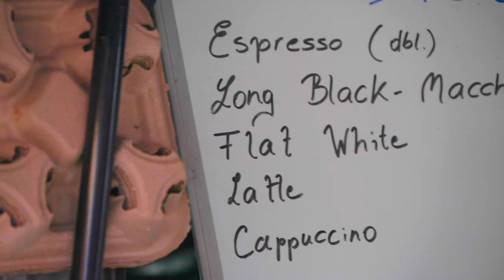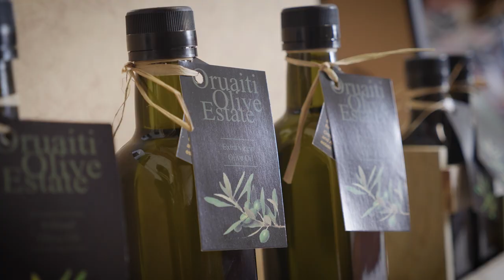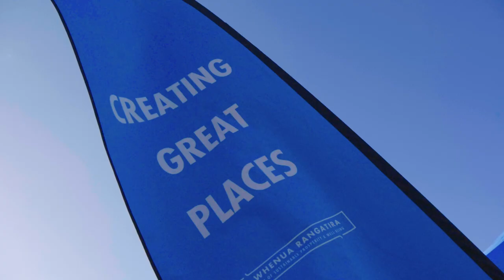Navigating our course - he waka eke noa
The vision for the Far North is He Whenua Rangatira – a district of sustainable prosperity and wellbeing. It is a place where communities flourish and the environment thrives, where there is respect and partnership, a strong identity and connected people.

This is your District. Your views matter.

In March 2021 Far North District Council is consulting on four key projects - the Long Term Plan 2021-31, the Representation Review, the Draft District Plan and Far North 2100, a draft district strategy. Watch this video to learn more!